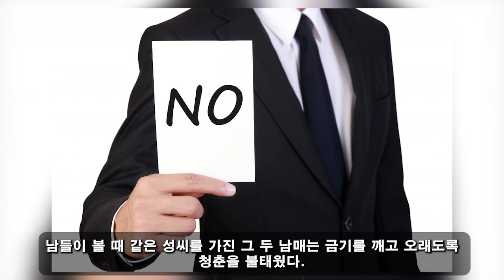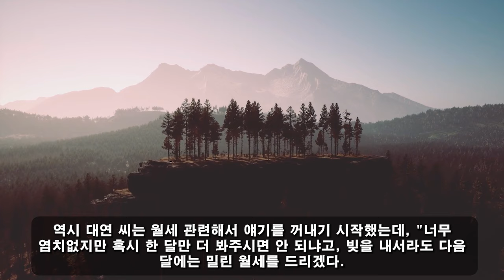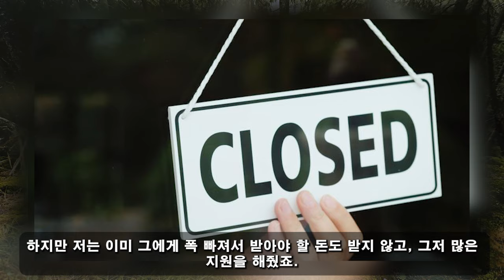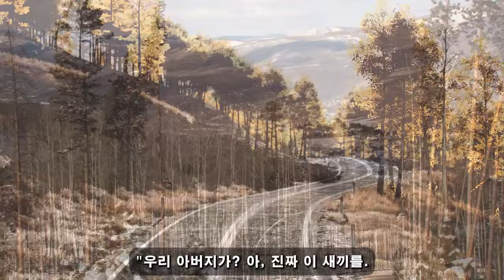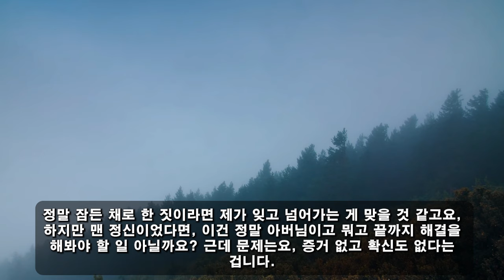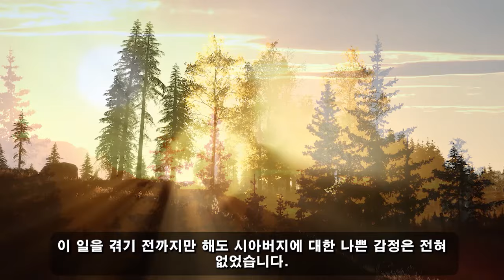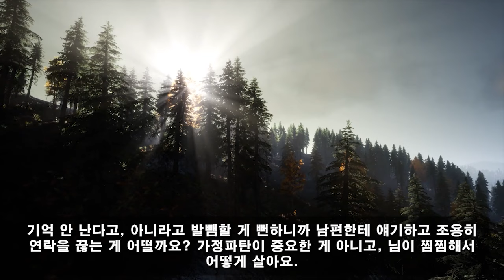사춘기의 고백! 09월 09일 05:00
사춘기의 고백!  09월 09일 05:00